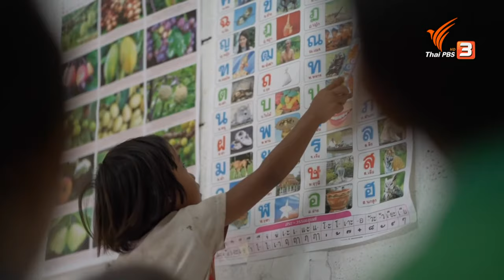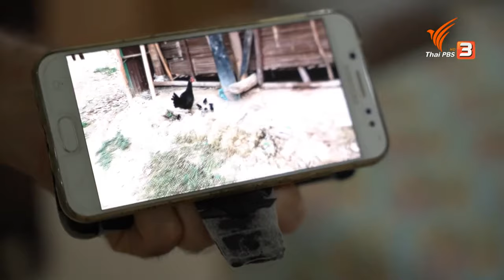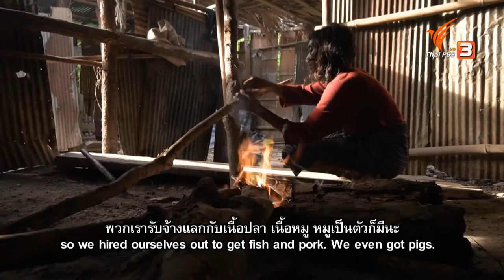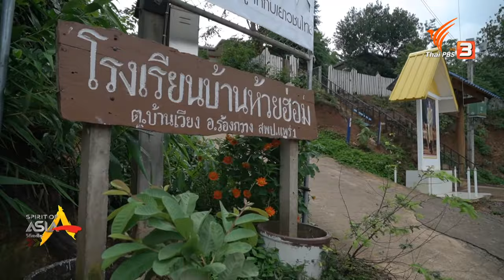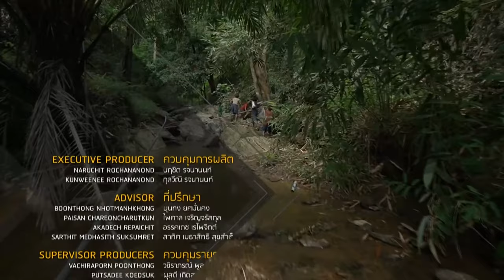BLESSERS OF THE TONG LEUANG TRIBE : Spirit of Asia (August 9, 2020)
...Mr. Eugene Robert Long, or Boonyuen Sooksaneh, is a former missionary who transformed himself into a developer of marginalised communities. Mr. Long has spent decades helping the Mlabri, or the “yellow leaf people”, who inhabit the mountain zone of northern Thailand. The Mlabri were once a stateless tribespeople with no nationality. He supported the Mlabri in obtaining citizenship, in the process helping them to improve their economic status as well as their chance at building better lives for themselves, with equal opportunities to people of other ethnic groups.